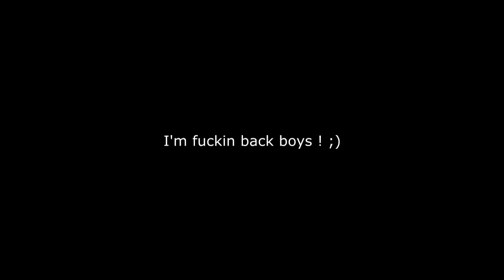HCTeams (Map X) | Making Trident Raidable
Pretty big fight we had against Trident. It was pretty fun, gf's!

New renders btw, let me know what you think.